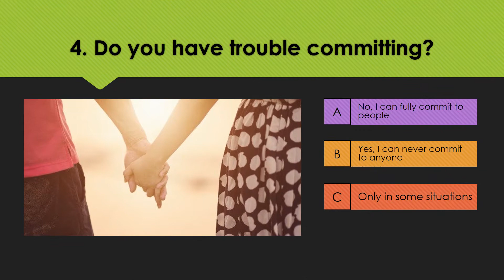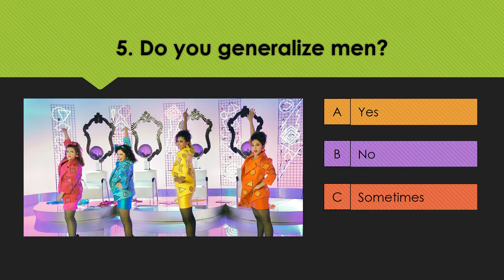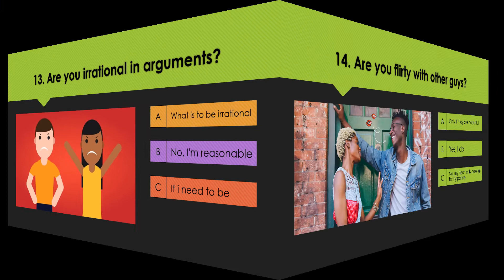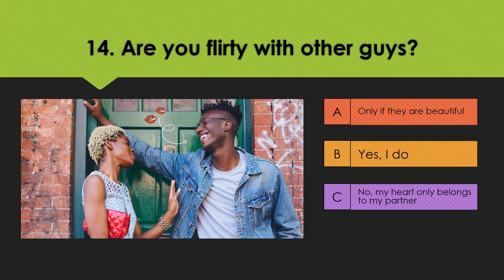Daddy Issues Test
Take this quiz and find out if you have daddy issues or not. Don't lose any time and answer this questions now.

Father complex in psychology is a complex—a group of unconscious associations, or strong unconscious impulses—which specifically pertains to the image or archetype of the father. These impulses may be either positive (admiring and seeking out older father figures) or negative (distrusting or fearful).